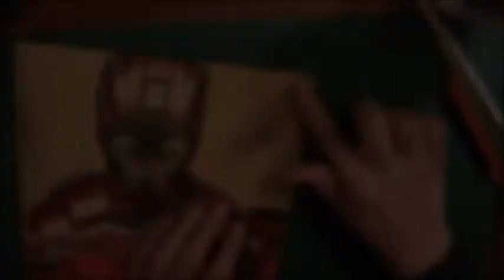Speed Drawing Iron Man / Dibujo de Iron Man.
Un dibujo de Iron Man, uno de los súper héroes mas queridos.
CheesterDRAW